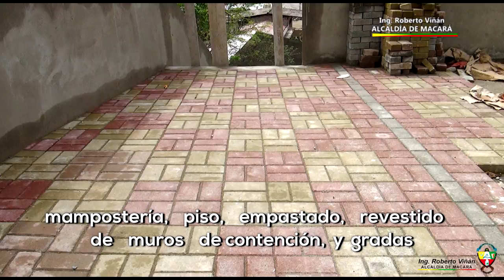95% DE AVANCE EN ESCALINATA DE LA CALLE JOSEFA OJEDA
En la recta final se encuentra la ejecución de la Escalinata en el Barrio Santa Marianita, la misma que se la ejecuta a través de la modalidad de contrato.

A la fecha está obra registra un avance del 95%, consistente en mampostería, piso, empastado, revestido de muros de contención, y gradas, resta por culminar la pintura que, en el caso de esta obra, los trabajos se los realizará en estos próximos días, con lo que se terminaría una nueva obra en su primera etapa en materia de regeneración urbana.

Se trata de una escalinata con alrededor de 200m2 de área de construcción, con un monto de inversión de $21.979 USD + IVA, en su primera etapa, con fiscalización de la Municipalidad, para garantizar la calidad de la obra que se pondrá al servicio de la comunidad macareña.